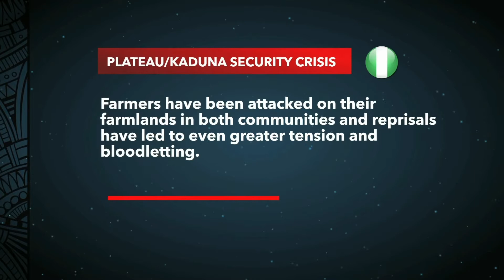Security in Kaduna/Plateau: Thousands Flee Their Homes Due to Fear of Attacks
Today on VSA we heard directly from some of the victims, Lawrence Zogo and Nura Bako Zango of these security upheavals in Kaduna and Plateau states.